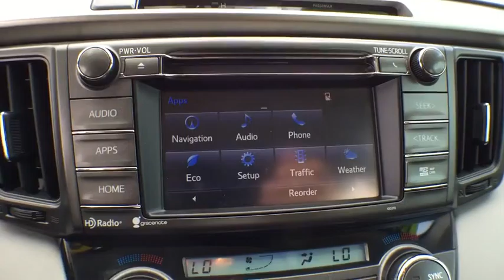2015 Toyota RAV4 Orlando, Sanford, Kissimme, Clermont, Winter Park, FL 16615A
5474 S Orange Blossom Trl

Alloy Wheels, One Owner, and Dealer Maintained.